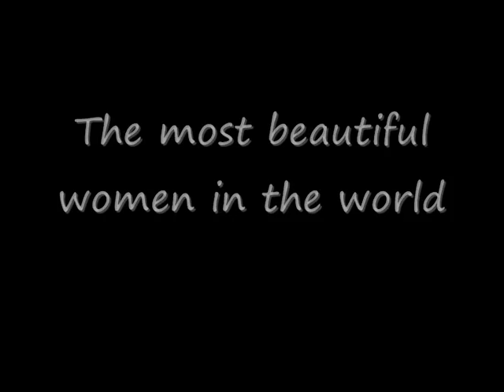The most 5 beautiful women in the world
andriana lima
angelina jolie
charlize theron
tuba büyüküstün
aishwarya rai